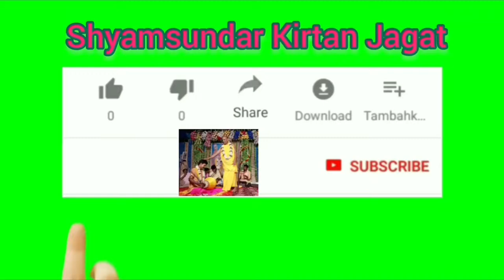শ্রীমতী রাধারাণীর কলঙ্ক মোচন ২ - শ্রী অরূপ ঘোষ 8918215725 //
শ্রীমতী রাধারাণীর কলঙ্ক মোচন ২ - শ্রী অরূপ ঘোষ //